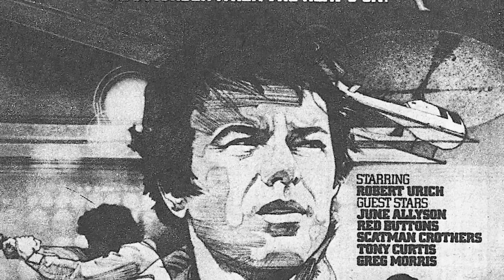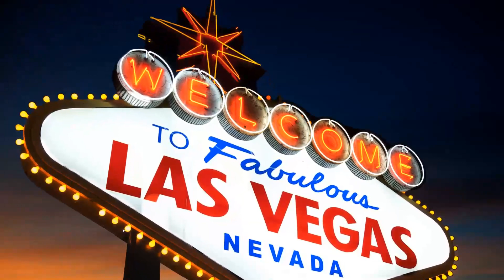Secrets Uncovered: The Wild Rollercoaster Ride of Challenges Behind Vega$ TV Series Filming!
Robert Urich as Dan Tanna
Bart Braverman as Bobby 'Binzer' Borso
Phyllis Davis as Beatrice Travis
Greg Morris as Lt. David Nelson
Naomi Stevens as Sgt. Bella Archer
Tony Curtis as Roth
Judy Landers as Angie Turner
Will Sampson as Harlon Twoleaf
Al Stephans Scaglione as Pit Boss
Richard Bakalyan as Bernie
Byron Morrow as Judge Hunt
Victor Buono as 'Diamond' Jim
Chase Cordell as Burns
Tony Ballen as Charlie
Dian Parkinson as Sally
Peter Haskell as Turner
Pepper Davis as Manny
Chick Vennera as Costigan
Heather Menzies-Urich as Charlotte Henderson
Pernell Roberts as Mr. Logan
Lloyd Bochner as Alexander Waverly
Joe E. Tata as Dixon
Jere Rae Mansfield as Blue
Burton Cohen as Burton Cohen
Ned Glass as Charlie
Sandy Freeman as Dr. Beck
Margolyn Curtis as Aludra
David Sheiner as Capt. Frank Smith
Paul Mantee as Capt. Jim Schmidt
Linda Thompson as Helen Martin
Charles A. Tamburro as Hastings
Peter Mark Richman as Sam Ullman
Louis Jourdan as Nicholas Rambeau
Lorne Greene as Emil Remick
Richard Lynch as Benjamin Lang
Cristina Ferrare as Cynthia Jennings
Joseph Campanella as Bruno Moretti
Denny Miller as Art Cochran
Andrew Duggan as Dr. Barrow
Wayne Newton as Justin Marsh
Tom Urich as Grant Packer
John Larch as Ben Coleman
Randolph Mantooth as Bobby Howard
Edd Byrnes as Billy Brogan
Elyssa Davalos as Kimberly Sarrason
Vernee Watson as Annabel Nelson
Manu Tupou as Luke Kichi
Cameron Mitchell as Willie 'Sparrow' Salter
Skip Homeier as Frederick Barr
Johnny Seven as Buddy Johnson